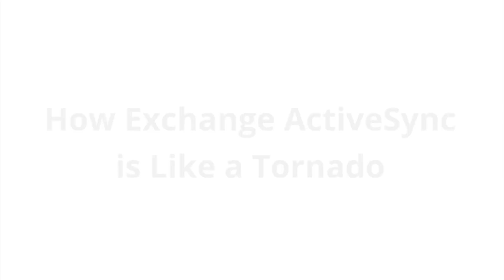How Exchange ActiveSync is Like a Tornado with Paul Robichaux, MVP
When you’re an Exchange administrator, every email outage feels like a natural disaster – with a reactive scramble. But there’s no need to hunker down just yet. Watch this short video to hear Microsoft MVP and Exchange expert Paul Robichaux take you through a few ways to predict and head off the next storm.

This video is part of a series of videos and topics discussed with Paul Robichaux on Exchange ActiveSync (EAS). As users go mobile, a wave of new challenges are created for Exchange and mobile admins. EAS is widely used for synchronizing mobile device calendars, contacts and email, but its many moving parts create numerous problems. Understanding these problems and challenges will help you mitigate their impact on mobile performance for end-users.